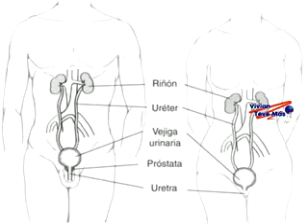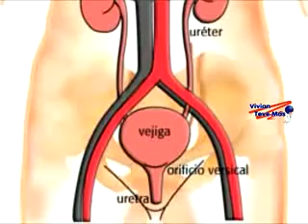Vivian teve más - Infecciones Urinarias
CLINIFE: infecciones Urinarias - Dr. Fernando Medina - Chancay